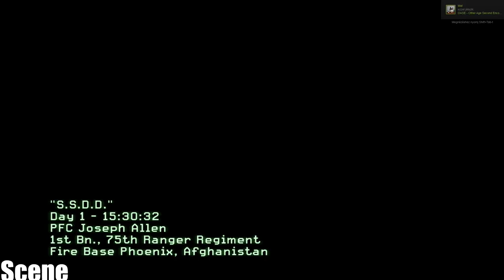Call of Duty: Modern Warfare 2 - Walkthrough - Mission 1 SSDD (PC/PS3/Xbox 360)